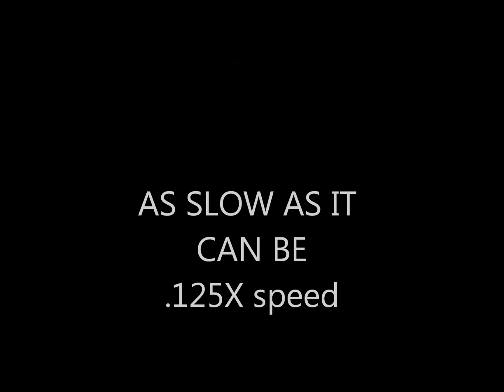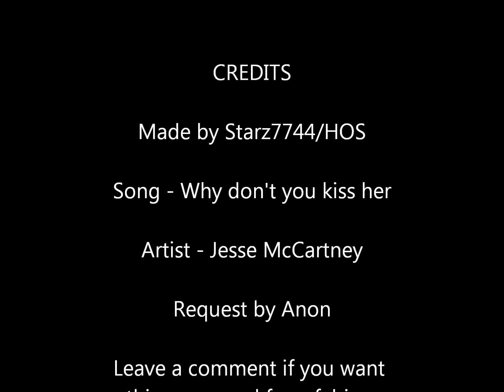Fabina(HOA) - Footsies Moment Slowed down